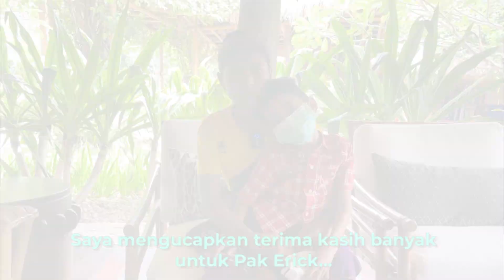Hadiah Natal untuk Kornelis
Di manapun, kapanpun, membantu sesama manusia ialah sebuah berkah. Tuhan sedang menunjukkan kebesaran-Nya dan pengampunan-Nya dengan memberi kita kesempatan berbuat baik.

Begitupun pertemuan saya dengan Adik Kornelis Nanga. Adik kecil yang semangatnya luar biasa walaupun harus berjuang melawan sakit yang diderita. Pertemuan kami seperti memberikan kesempatan bagi saya dan Kornelis untuk pantang menyerah.

Semangat Kornelis.